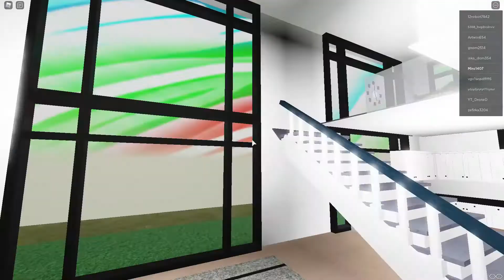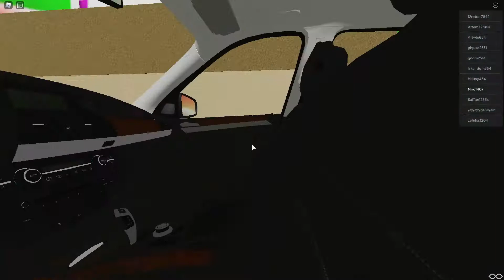Roblox Бравл Старс Битва Бойцов HD PC 2021